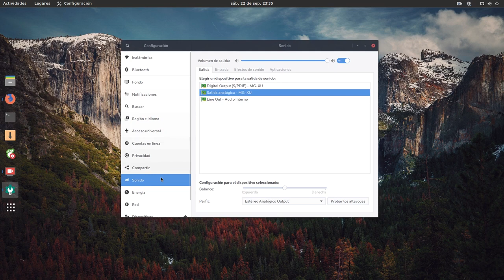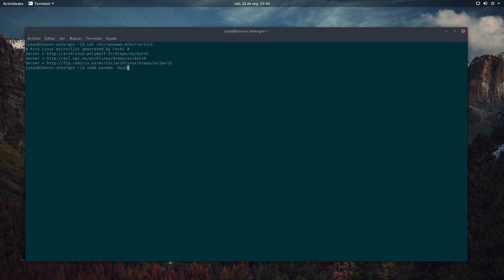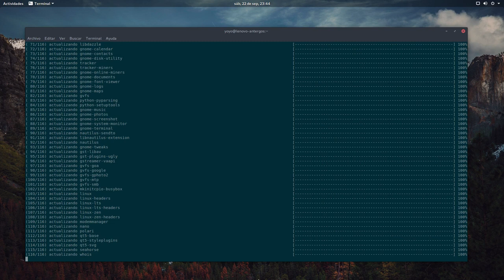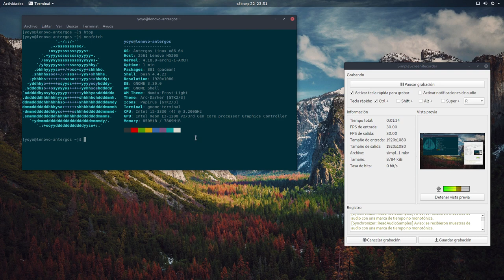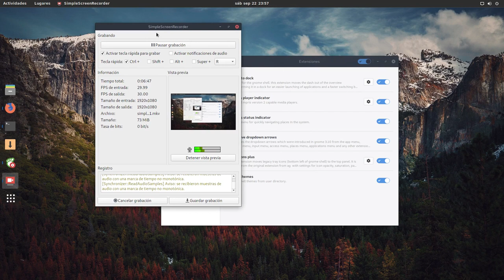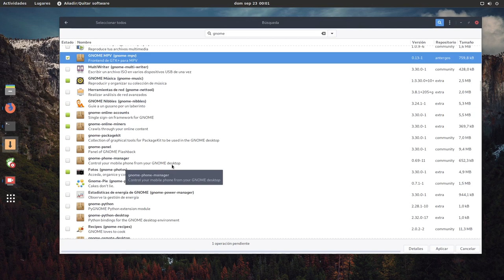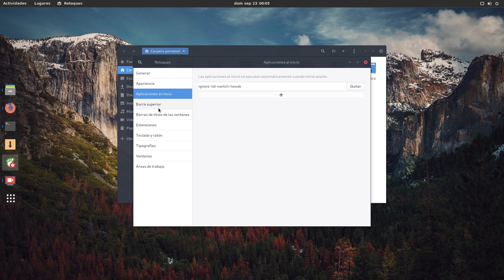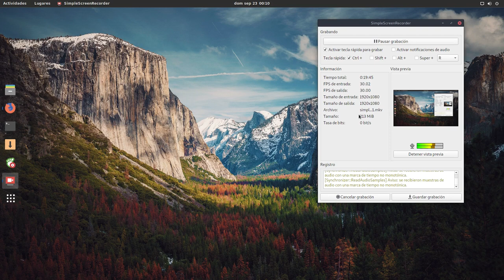De Gnome 3.28 a 3.30 en Arch/Antergos Linux (Paso a paso) Primer vistazo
Acabo de actualizar mi Antergos Linux con Gnome 3.28 al nuevo Gnome 3.30. Os muestro como lo hago yo. Los pasos previos a seguir y los posteriores.

También podemos ver un primer vistazo, a mi manera cutre, del nuevo Gnome 3.30.